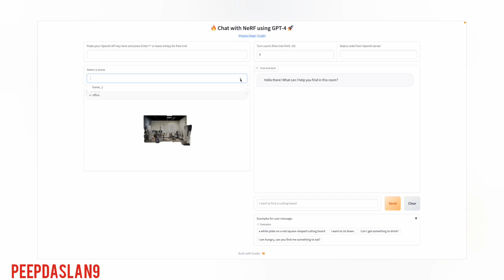LLM-Grounder: Open-Vocabulary 3D Visual Grounding with Large Language Model as an Agent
3D visual grounding is a critical skill for household robots, enabling them to navigate, manipulate objects, and answer questions based on their environment. While existing approaches often rely on extensive labeled data or exhibit limitations in handling complex language queries, we propose LLM-Grounder, a novel zero-shot, open-vocabulary, Large Language Model (LLM)-based 3D visual grounding pipeline. LLM-Grounder utilizes an LLM to decompose complex natural language queries into semantic constituents and employs a visual grounding tool, such as OpenScene or LERF, to identify objects in a 3D scene. The LLM then evaluates the spatial and commonsense relations among the proposed objects to make a final grounding decision. Our method does not require any labeled training data and can generalize to novel 3D scenes and arbitrary text queries. We evaluate LLM-Grounder on the ScanRefer benchmark and demonstrate state-of-the-art zero-shot grounding accuracy. Our findings indicate that LLMs significantly improve the grounding capability, especially for complex language queries, making LLM-Grounder an effective approach for 3D vision-language tasks in robotics. Videos and interactive demos can be found on the project